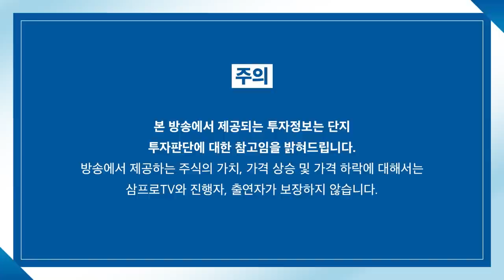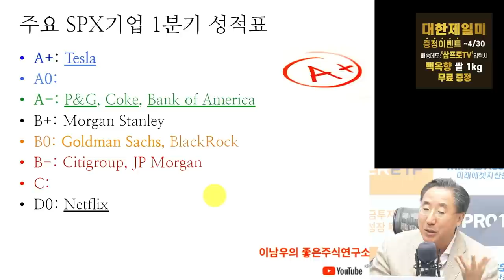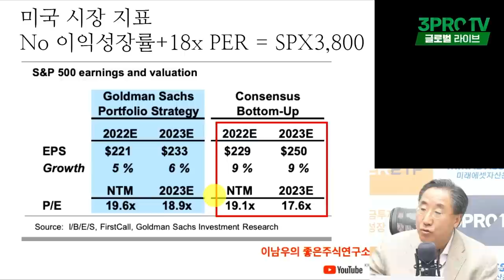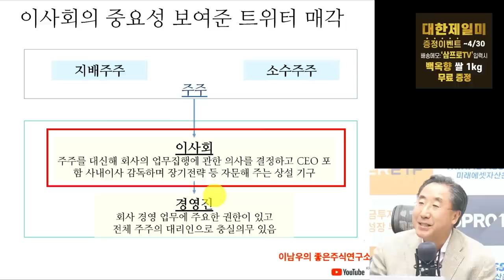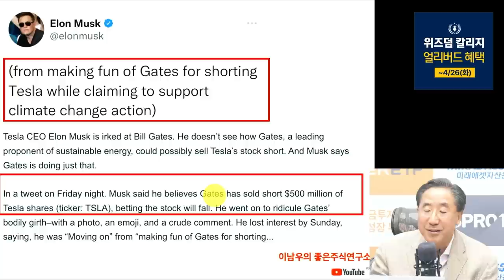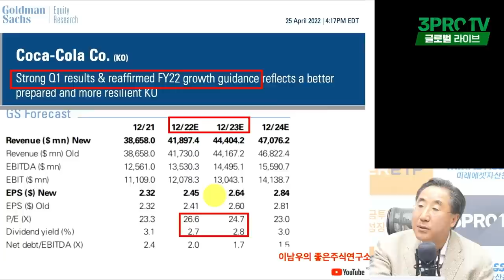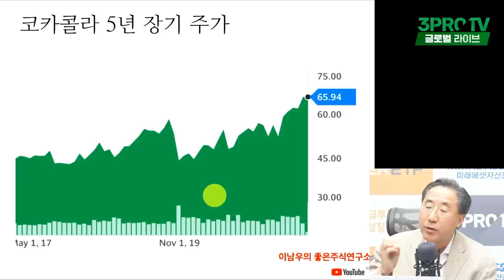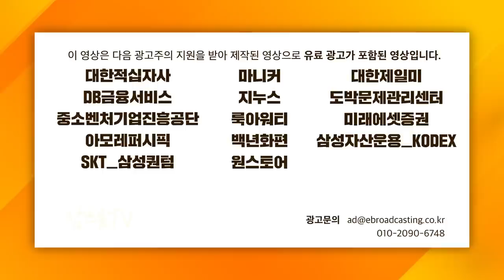[글로벌 이슈체크] 일론 머스크 vs 빌 게이츠 무슨 일이? f. 연세대학교 이남우 교수